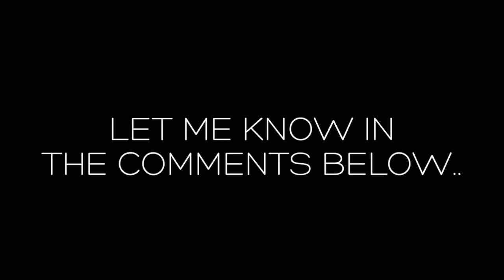Name Our Foster English Bulldog Please! VLOG 1002